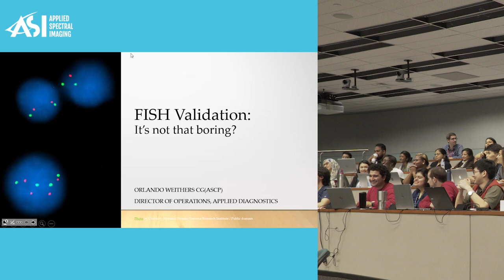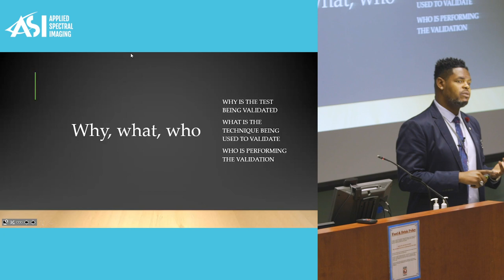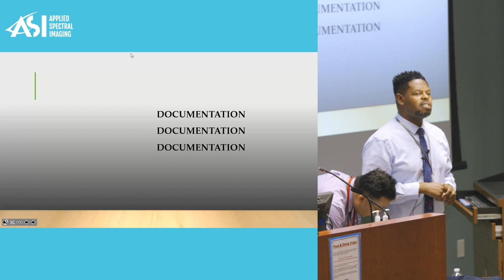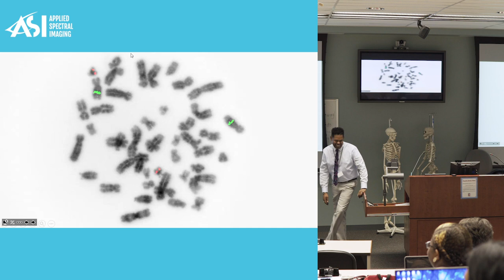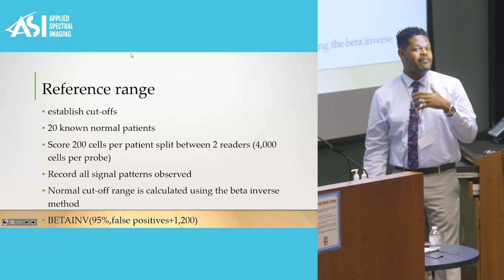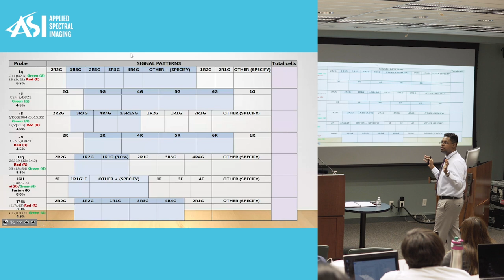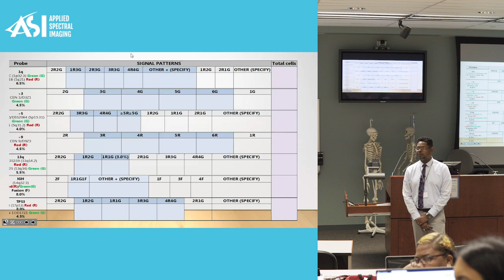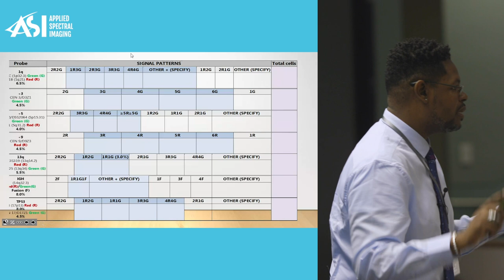MD Anderson Workshop - "FISH Validation: It's not that boring"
Presented by Orlando Weithers CG(ASCP)